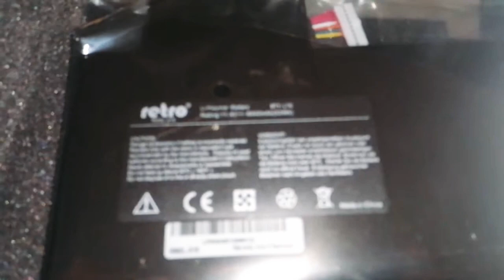MSI GS70 Battery Replacement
MSI GS70 Battery Replacement. I replaced my battery with new one.